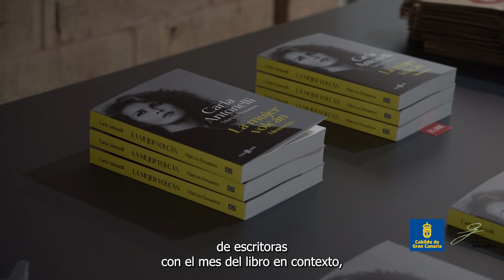Ciclo 'Escritoras en la Casa-Museo'. Con Carla Antonelli. 12 abril 2024. Casa-Museo Pérez Galdós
El viernes 12 de abril de 2024 tuvo lugar en la Casa-Museo Pérez Galdós un encuentro con Carla Antonelli en el marco del Ciclo ‘Escritoras en la Casa-Museo’.
La política, activista, actriz y primera senadora trans de la historia de España, Carla Antonelli, habló junto al politólogo y escritor Marcos Dosantos y al presentador Kiko Barroso de TV Canaria sobre sus memorias que están recogidas en el libro "La mujer volcán". En el acto participó también la consejera de Cultura del Cabildo de Gran Canaria, Guacimara Medina Pérez.
Actividad enmarcada en el programa ‘Abril Libro 2024’ de la Consejería de Cultura del Cabildo de Gran Canaria.